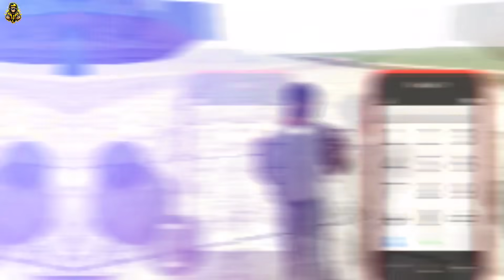All Top Secret Cheat Codes in Indian Bikes Driving 3D - New Update + RGS Tool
This video is about Indian Bike Driving 3D New Update All Cheat Codes 2024 + RGS Tool

In the game : indian bikes driving 3d android game, i tried Showing Indian Bike Driving 3D New Update All Cheat Codes 2024 + RGS Tool.

📬 Social Media Links : Soon

IMPORTANT - This Description and the Thumbnail has a Copyright Part in it and If you are trying to copy the written work or the thumbnail of the channel @PlayerMaxOfficial  then please be very careful because you might get a copyright strike.